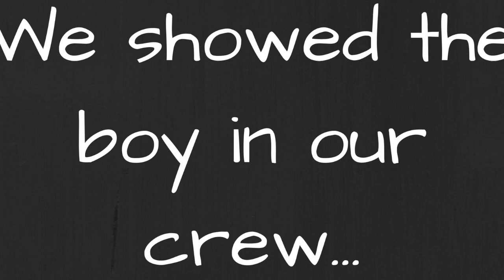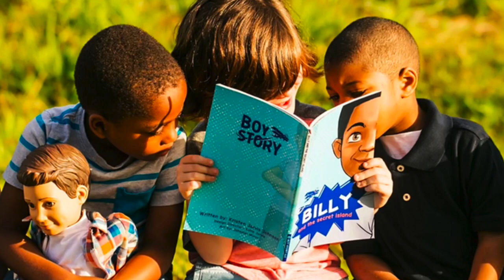Boy Story Action Dolls | Boy Dolls Review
We are reviewing the Boy Story Action Dolls! These Boy Dolls are really cool and have a lot of detail. They are the perfect 18 inch boy dolls for anyone to play with.